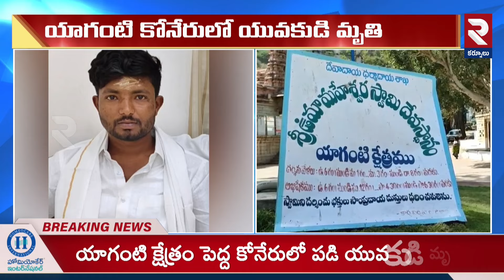కోనేరులో ఇదేం పందెం రా..! | Yaganti Koneru Incident | RTV Kurnool